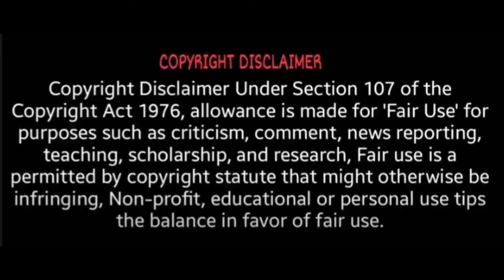மாறன் திரைவிமர்சனம்! | Dhanush Movie Review | Maaran Review | Maaran Review Tamil | Tamil Viral TV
maran review,
maran review malayalam,
maran review public,
maran review telugu,
maran review hindi,
maran review kodangi,
maran review telugu thyview,
maran review tamil,
maran review valimai,
maaran annaatthe review,
blue sattai maran review,
dhanush maran review,
maran review enna solla pogirai,
esp maara review,
valimai review blue sattai maran,
maaran movie review in tamil,
maaran review kodangi,
maran review maanadu,
maaran movie review,
maaran movie review tamil,
maaran dhanush movie review tamil,
blue sattai maran movie review,
maaran movie trailer meme review,
blue sattai maran maran review,
maaran public review,
maara poster review,
maaran motion poster review,
maaran songs public review,
maaran motion poster review tamil,
enna solla pogirai review maran,
maaran motion poster public review,
maaran movie trailer public review,
maran song review tamil,
maaran video song review,
maaran review thyview,
maaran movie trailer review,
vetri maaran review